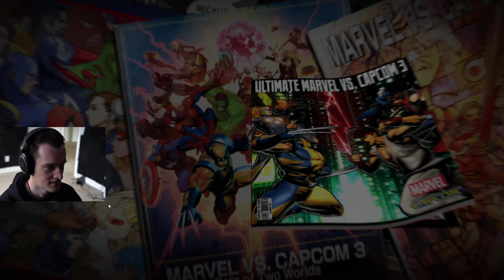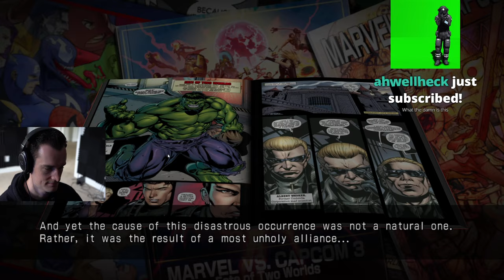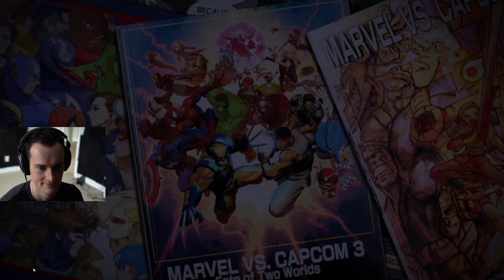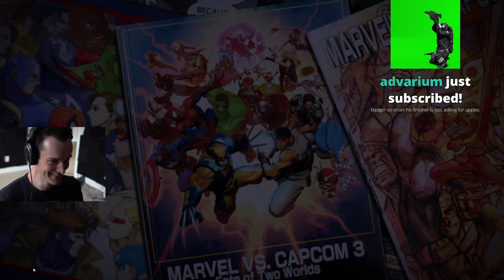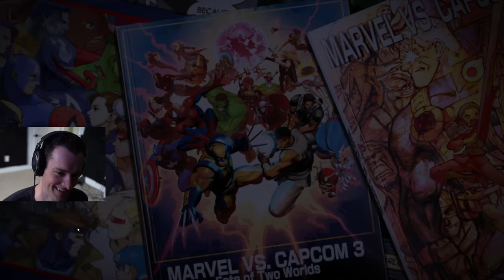Marvel vs Capcom Stream Part 1